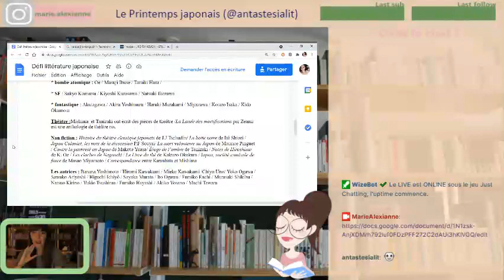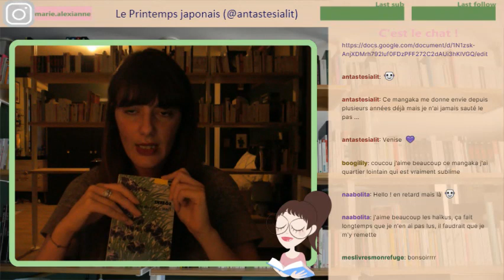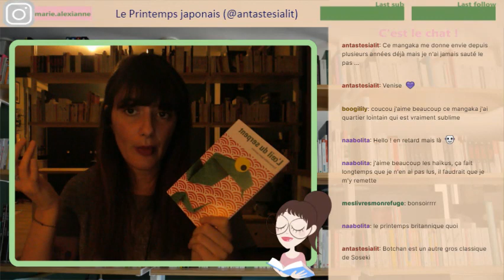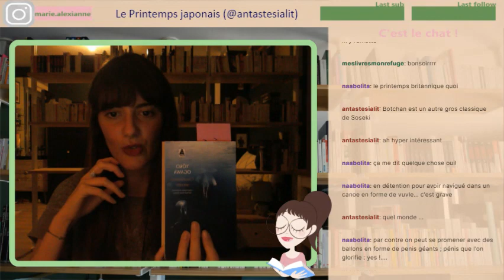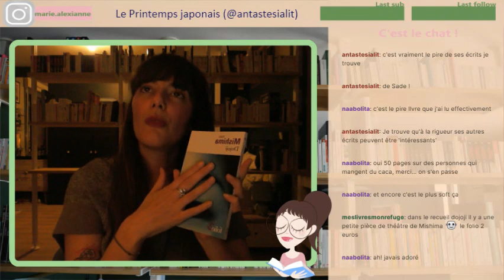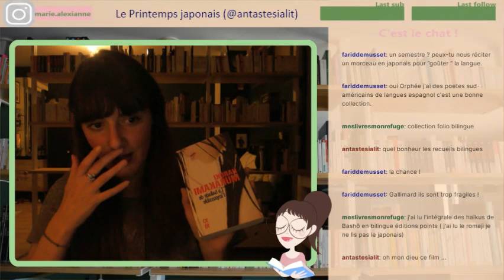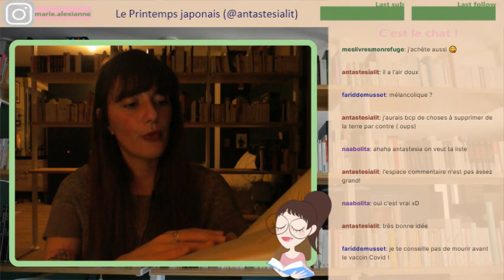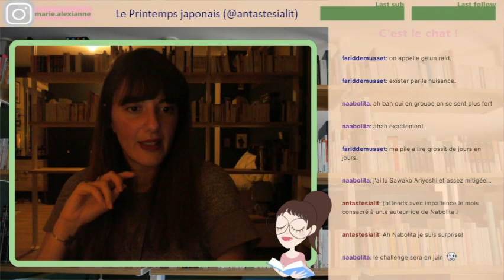Printemps japonais : lectures faites / en cours / recommandations // Twitch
Les livres mentionnés :
"Venice", Jirô Taniguchi
"L'art de la vulve, une obscénité ?", Rokudenashiko
"L'œil du serpent", collectif
"Petits contes de printemps", Sôseki
"Haïkus de Printemps et d'Eté", collectif
"Cristallisation secrète", Yôko Ogawa
"Madame de Sade", Yukio Mishima
"Journaux des dames de cour du Japon ancien", collectif
"Chroniques d'un Japon ordinaire", Muriel Jolivet
"Dojoji", Yukio Mishima
"La ballade de l'impossible", Haruki Murakami
"Ô pruniers en fleur", Ryôkan
"Et si les chats disparaissaient du monde...", Genki Kawamura

Faites aussi un tour ici